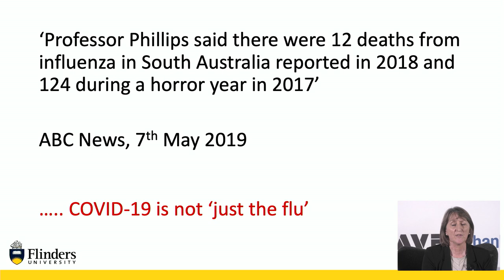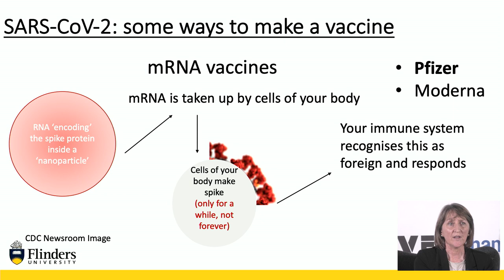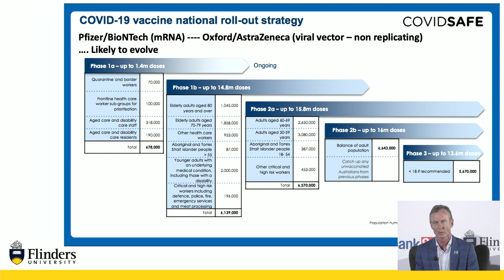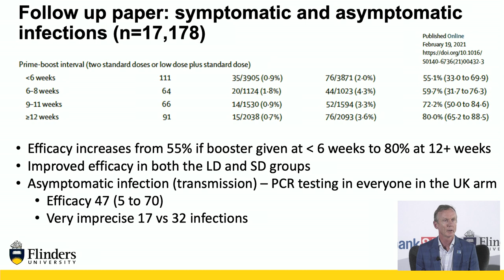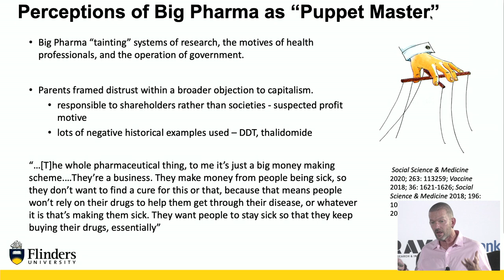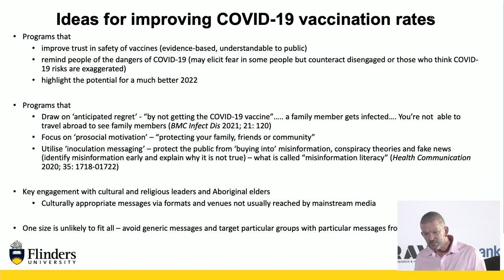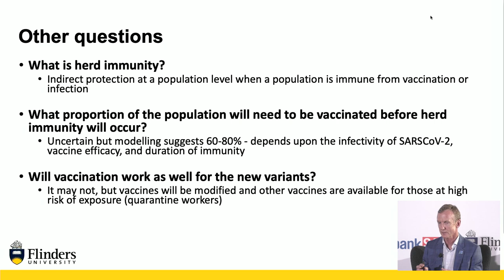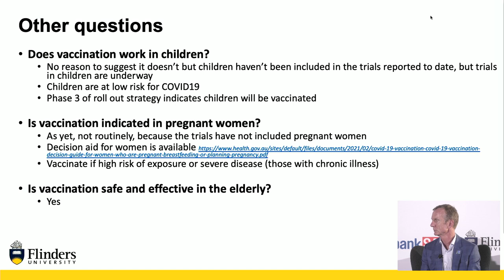BRAVE | For The Greater Good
Australia is taking its first steps towards mass COVID-19 vaccinations. The next few months will see the rollout of vaccines from various suppliers as they are approved by the Therapeutic Goods Administration (TGA). But with such a massive program, there are multiple questions that follow, such as:

Do they work equally for everyone?
Which vaccines?
How do we go about vaccinating our population?
Are they safe?
We’re about to experience a seismic shift in our fight against Covid-19

Join Flinders’ Researchers Professor Jonathan Craig, Associate Professor Jill Carr and Professor Paul Ward as they discuss the behaviour of the COVID-19 virus, findings from the vaccine trials, the compliance issues and logistics of vaccinating our population, and how we understand vaccine hesitancy.

SPEAKERS:
Professor Jonathan Craig, clinical epidemiologist and the Vice President and Executive Dean of the College of Medicine & Public Health.
Associate Professor Jill Carr, microbiologist and specialist in infectious diseases and virus research.
Social scientist, Professor Paul Ward, with a background in medical sociology, geography and health services research.

Through our education and research programs, we encourage new ways of thinking and support experimentation and daring.

Our mission is to contribute on an international scale through ‘changing lives and changing the world’. We invite you to share and collaborate with us on our BRAVE journey.

We will impart our knowledge and new discoveries, elevate the discussion and inspire debate; all with the view to facilitate the betterment of our society.

Be BRAVE, be bold, be at Flinders.